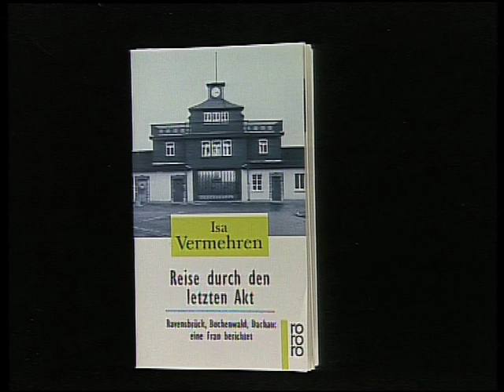Isa Vermehren: Es wahrhaben wollen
weitere Zeitzeugeninterviews finden über „Zeiträume“, „Themen“ oder „Personen“.

Ihr Abitur musste sie in der Abendschule nachholen, da sie den Eid auf den Führer verweigerte. Als unangenehme Kabarettistin hatte sie keine Achtung vor den Größen des Nazi-Regimes und wurde schließlich in jahrelange Sippenhaft genommen, um nach dem Krieg, dessen erschütternde Eindrücke sie zu Gott finden ließen, ein Leben als Ordensschwester zu führen. Es waren zwei Dinge, die ihr gesamtes Leben bestimmten: ihr unerschütterlicher Glaube und ihr unverwüstlicher Humor. (Rechte: © ZDF)